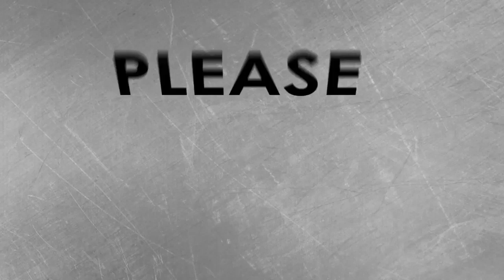Ri3D Network and Team O-RYON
Announcing the start of the Robot in 3 Days Network and it's first team member / group of contributors Team O-RYON.

Team O-RYON will complete a 72 hour build and share their experience via a live stream on the Robotin3Days.com website and YouTube videos via our channel.

You may even be awarded an authorship position on the Robotin3Days.Com blog.